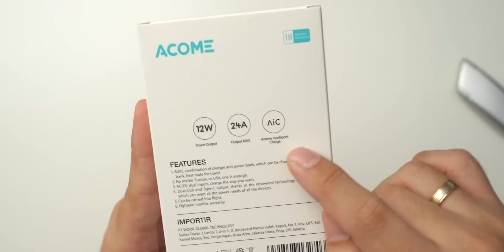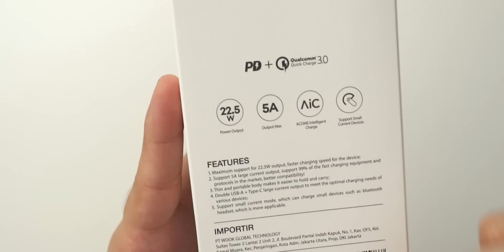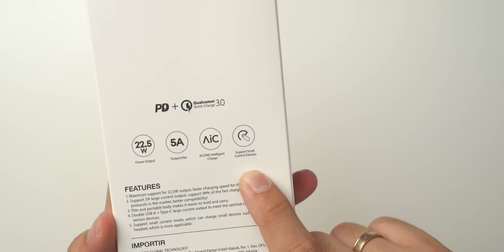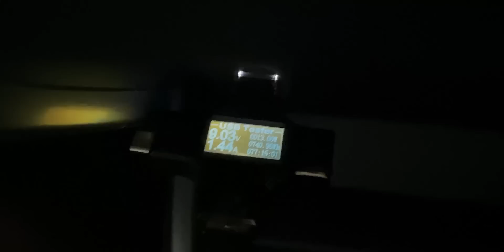Cobain Barang Affordable | Unboxing ACOME Indonesia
Slogan nya ACOME: Fast Charging Specialist!

Cek Produk di video ini:
1. ACOME 2in1 Adapter Powerbank AU01
2. ACOME 22.5W Powerbank 10000mAh AP104
3. ACOME Kabel BADAK ASC010
4. ACOME Fast Charging Metal Charger AC01
5. ACOME Aluminium Fast Car ChargerACC01

Biar nontonnya gampang:
00:00 Opening
01:07 Unboxing
01:47 Acome 2in1 Charger Powerbank
04:13 Acome Powerbank AP104
06:43 Acome ASC-010
08:05 Harga
08:20 Car charger Acome
10:26 Harga car charger Acome
11:05 Closing